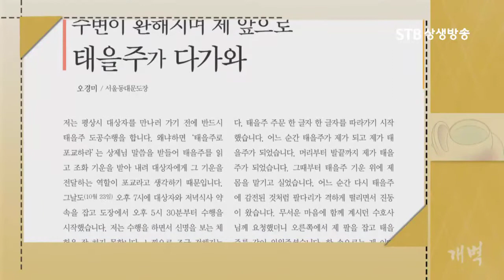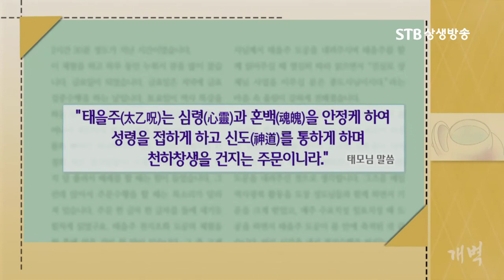태을주 도공수행체험 태을주 한글자한글자가 다가왔습니다, 증산도 월간개벽